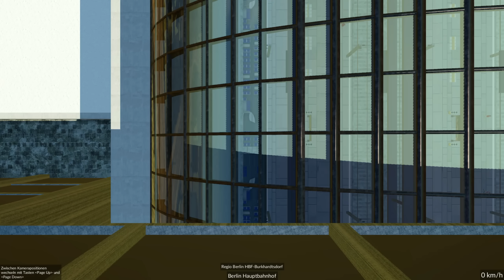Transport Fever S4/#140: Ein Alex für Berlin [Lets Play][Gameplay][German][Deutsch]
► Map-Seed: "dhc03bB" - Ohne die "
Größe: Gross * Verhältnis: 1:1* Hügel: Flach * Schwierigkeit: Einfach * Startjahr: 1900